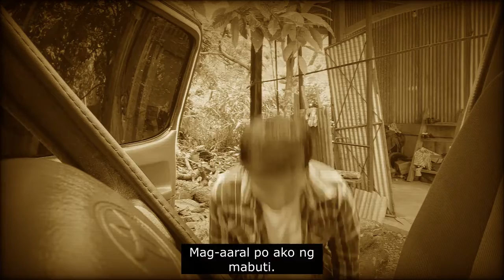Korean pa more mali mali naman grammar 🤣 | Just for Fun